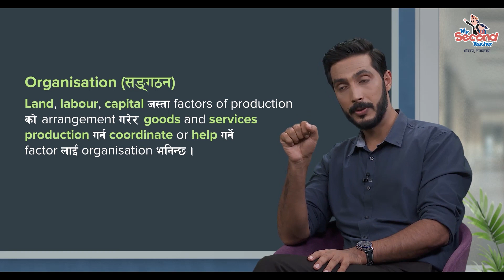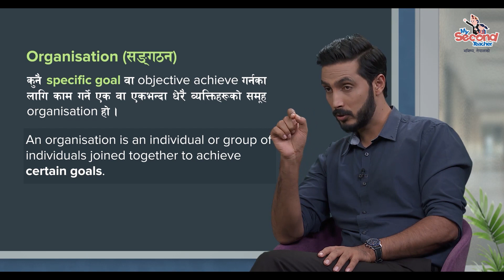NEB Grade 11 Economics | Unit 1.2 What is an organization? | mySecondTeacher Nepal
In this video you will know about organization learn and taught in class 11.